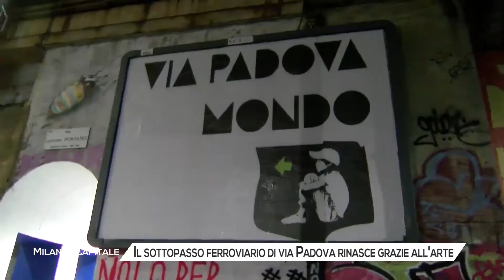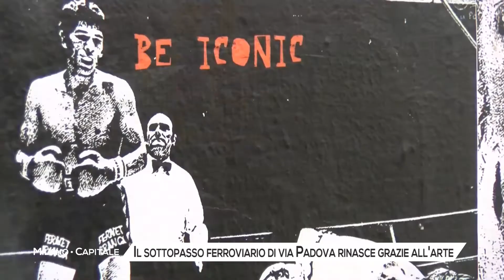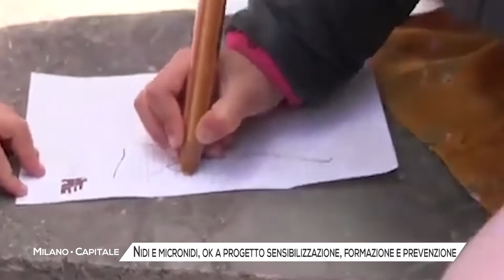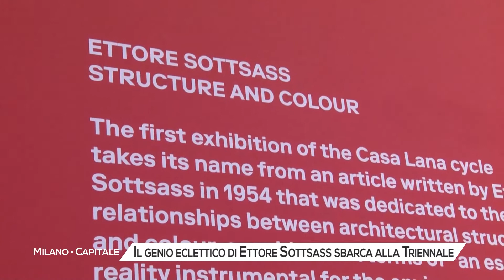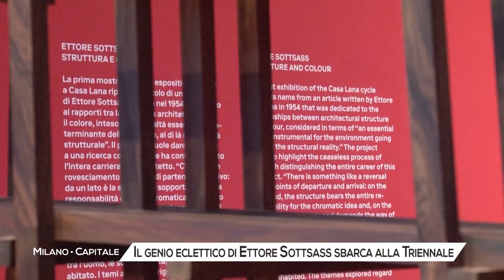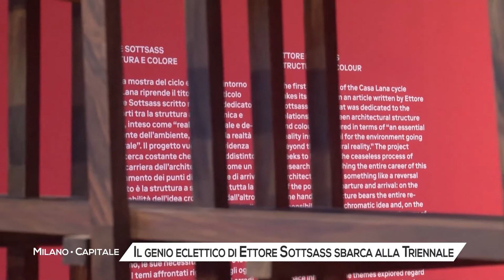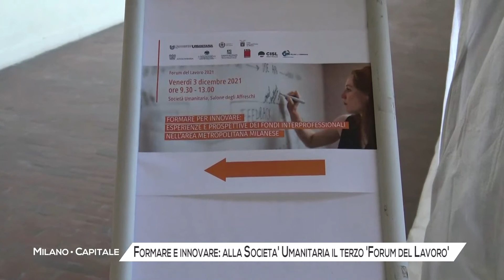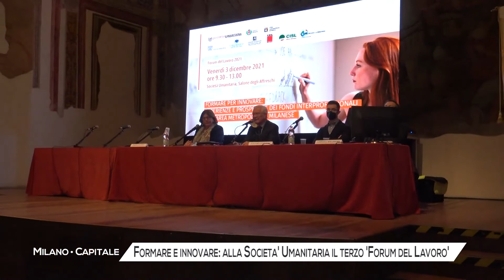Milano Capitale – puntata di martedì 07 dicembre 2021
Milano Capitale è il magazine di approfondimento informativo di MilanoPaviaTV a cura della redazione di MilanoPaviaNEWS. Ogni settimana inchieste, interviste e reportage per portarvi a conoscere di più la città di Milano.

In questa puntata di Milano Capitale parleremo di:
• ‘TV BOY. La mostra’, al Mudec le opere del famoso street artist
• Il sottopasso ferroviario di via Padova rinasce grazie alla Poster Art
• Nidi e Micronidi: Da Regione via a progetti di formazione e prevenzione
• Il genio eclettico di Ettore Sottsass sbarca alla Triennale
• Formare e innovare, alla Società Umanitaria il terzo Forum del Lavoro